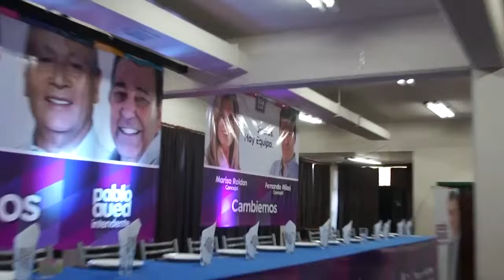04-07-2015 - Presentación candidatos Necochea – Cambiemos